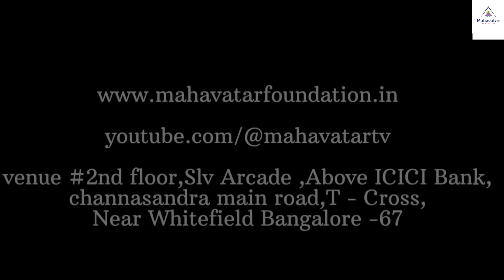The Power of Meditation with Shri.Santh Sadanandagiri Maharaj I Sep 2nd, 2023I Bangalore I Part1